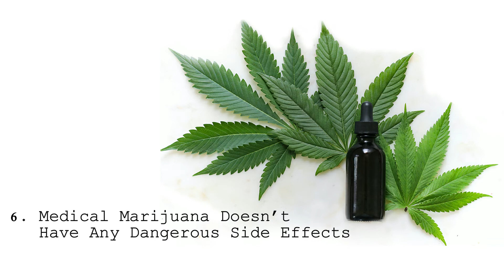6 Medical Marijuana Health Benefits Everyone Should Know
A lot has changed now that marijuana is more mainstream today than in its previous years. Studies are now well-proven, and its health benefits are well known. It is also used as an alternative medicine to some prescription drugs. To learn more about it, watch the video and spread the learnings you can find!

Must be 19+ and from Canada